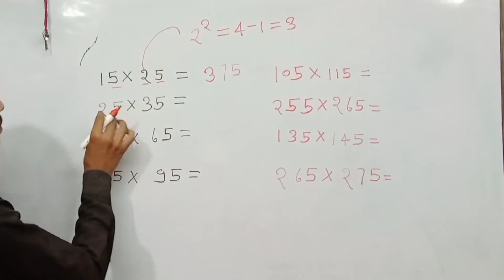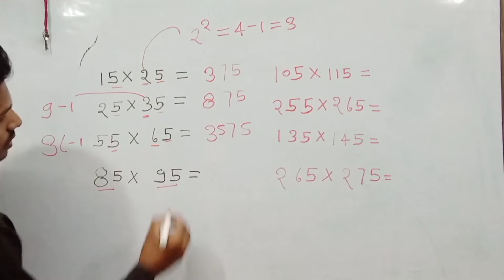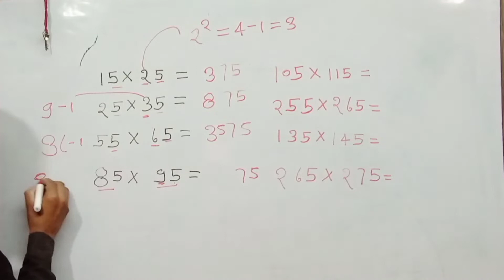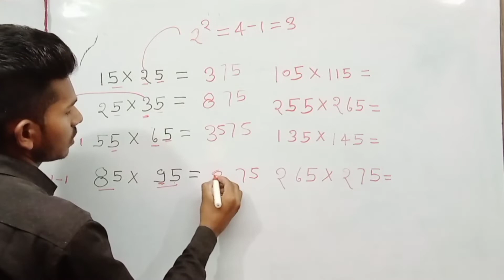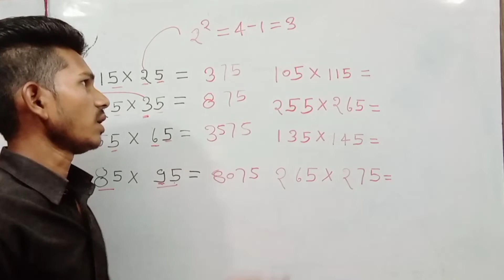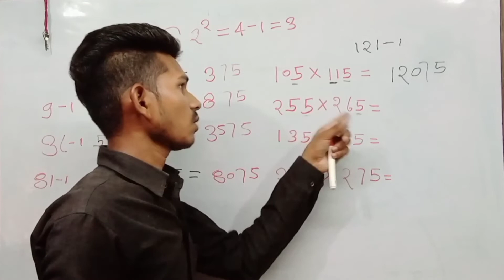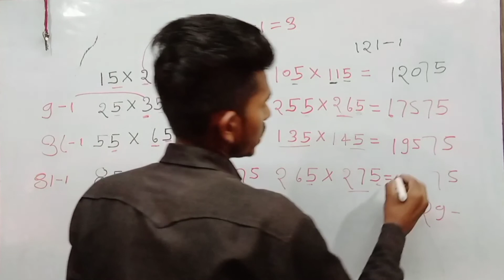गुणा करने की ट्रिक | fast multiplication tricks | math trick | short trick | खतरनाक ट्रिक | k k sir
👉वर्ग निकलने की ट्रिक की प्लेलिस्ट

👉घनमूल निकलने की ट्रिक की प्लेलिस्ट

👉घन मूल निकलने की ट्रिक की प्लेलिस्ट

👉 भाग करने की ट्रिक की प्लेलिस्ट

👉गुणा करने की ट्रिक की प्लेलिस्ट

4 digit multiplication tricks
multiplication tricks
3digit multiplication tricks
multiplication kaise karte haia
point multiplication tricks
3 multiplication tricks 2digit number
multiplication tricks k k sir ki trick
multiplication tricks by k k sir
multiplication tricks vedic maths  multiplication tricks japnese
multiplication for class 3
multiplication tricks k k sir
multiply tricks
multiply karne ki trick
multiply karne ki short trick
 3 digit number
3digit multiplication
3 digit  multiplication short trick
3 digit multiplication tricks Telugu
2digit multiplication
2 digit multiplication tricks
2 digit number ki trick
2 digit multiplication tricks vedic maths
2 digit multiplication for class 3
2 digit multiplication in Hindi
2 digit multiplication in Telugu
2 digit multiplication in Tamil
2 digit multiply
2 digit multiply trick
2 digit multiply short trick
2 digit multiply trick sums
2 digit multiply trick Tamil
2 digit multiply trick in Hindi
2 digit multiply 1 digit
multiplication trick,vedic maths,math tricks in hindi
guna karne ka trick
multiply karne ka asan tarika
multiply kaise kare
math tricks
times table
multiplication table
multiplication trick
best multiplication tricks
multiplication table
guna karne ki trick k k sir
guna karne ki trick kamlesh sir
guna Khand vidhi
guna karne ki short trick
trick se guna kaise Karen
guna karne ka aasan trick
guna karne ki asan trick
guna karne ki simple trick
guna karne ki japnese trick
guna karne ki 5 trick
5 se guna karne ki trick
guna karne ka tarika
fast gunu kaise kare
fast gunu karen  ka tarika
fast gunu karen tric
fast gunu
multiplication tricks bra education centre
bra education multiplication tricks
fast multiplication tricks
fast multiplication
fast multiplication tricks 3 digit
fast multiplication method
fast multiply trick
fast multiply karne ka tarika
fast multiply kaise Karen
fast multiply
k k sir
k.k sir
k k sir ki video
k k sir ki tricks
by k k sir trick
by k k sir
kamlesh sir ki video
kamlesh sir ki tricks
kamlesh sir